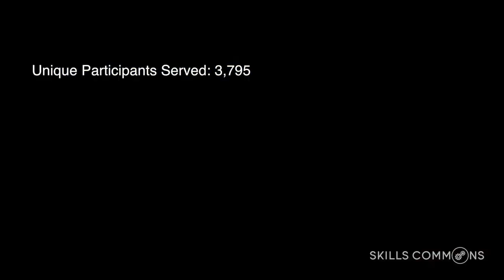SkillsCommons - Anne Kamps